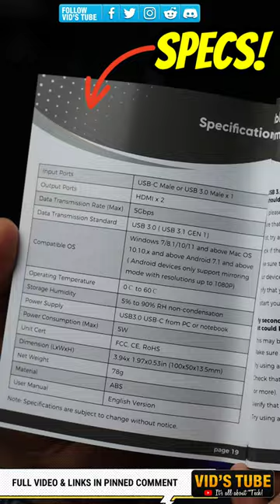This is how you get 8 Monitor Extended Setup!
This is OREI Split Extend it can work both as an HDMI Splitter & even as an HDMI Extender it has two HDMI ports one is 1080p at 60Hz & others at 4K at 30Hz so with 4 of these OREI Split Extend you can literally have 8 extend monitor setup which is pretty cool check out the full video to see how that can be done

✳️CHECK OUT HOT 🔥 DEALS FOR  OREI ACCESSORIES :
🔹OREI amazon store

✳️Follow VidsTube On Other Social Media For Direct Contact & Early Sneak Peek (Come on Guys its FREE)

I did not make this video or any of the videos with the intent to influence you to purchase the reviewed product. If you do make a purchase, the money earned will help continue supporting the channel. Thanks!